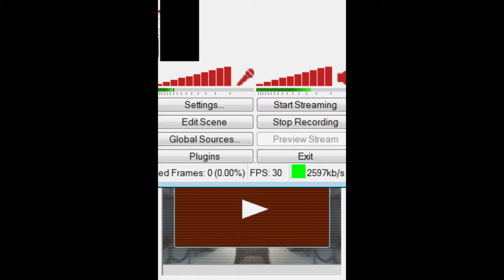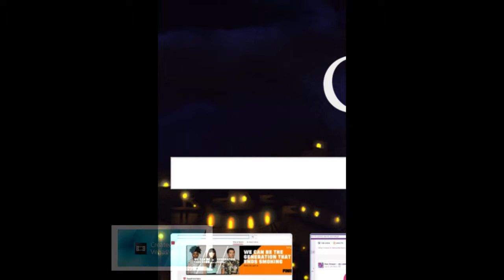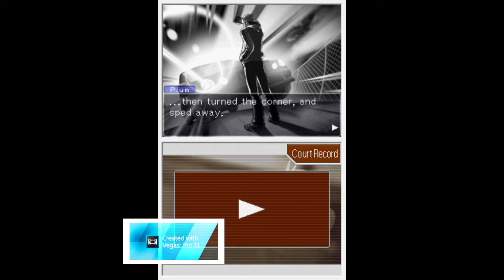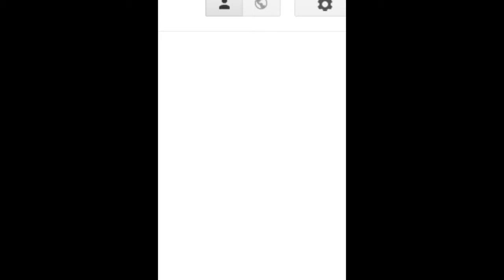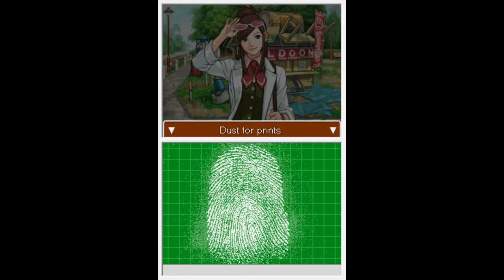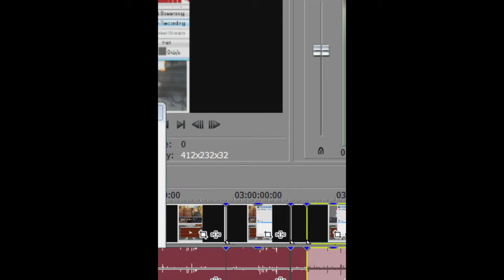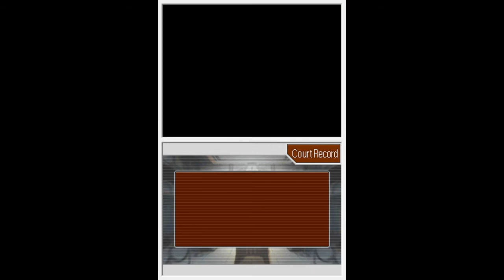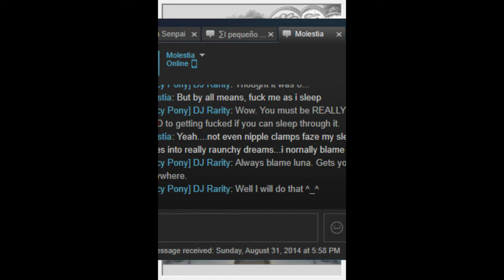Apollo Justice Ace Attorney Case 2 Blind Part 1 of 2